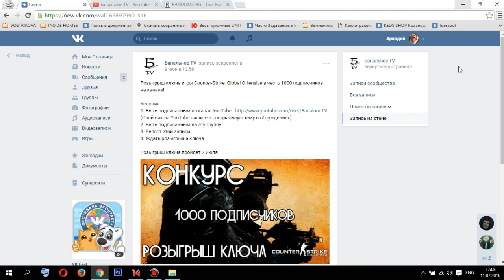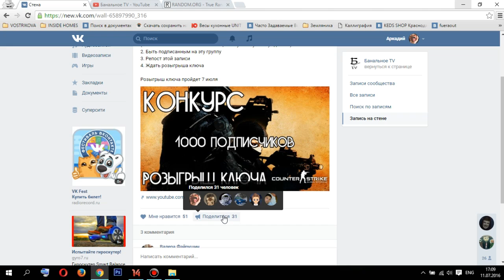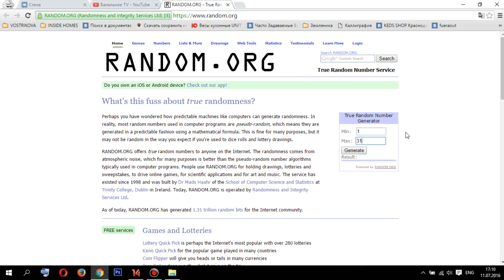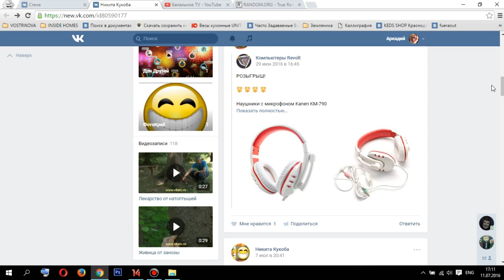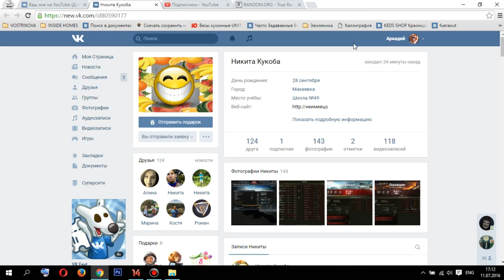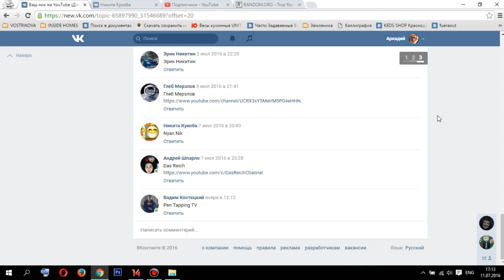Результат розыгрыша CS:GO!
Вот и стал известен обладатель ключика Counter Strike:GO.
Простите за задержку)